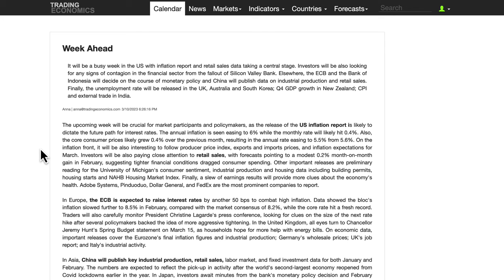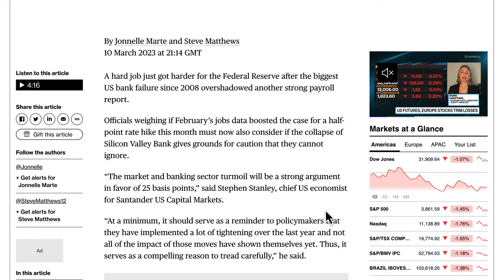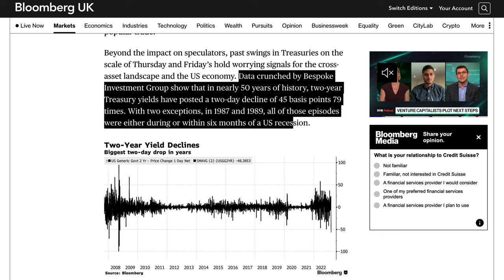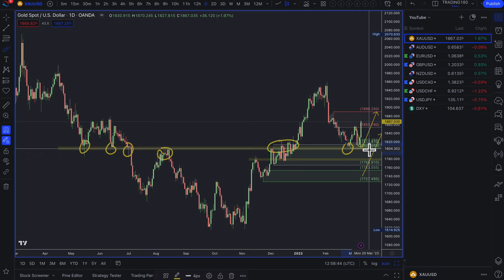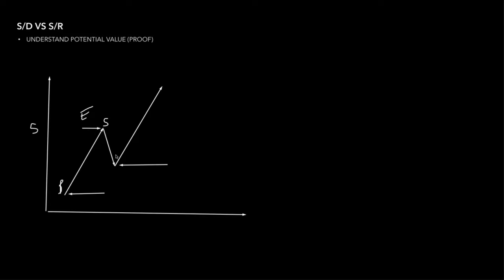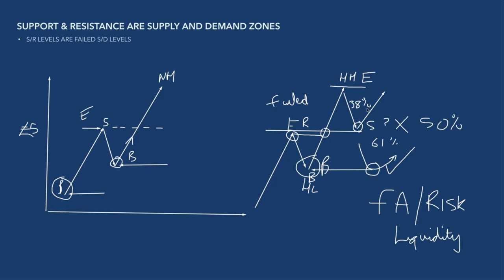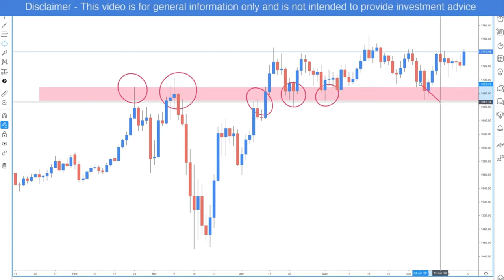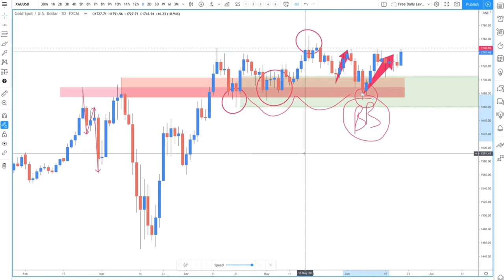Supply And Demand Weekly Forex Market Forecast - Fundamentals & Technicals Including Gold